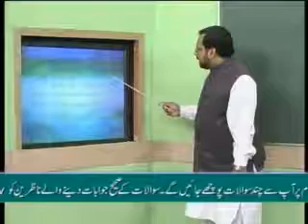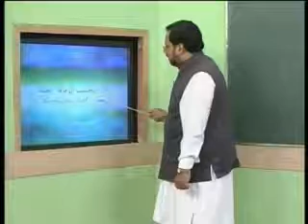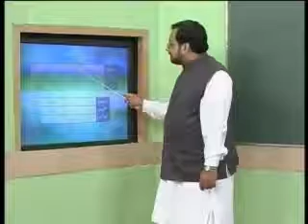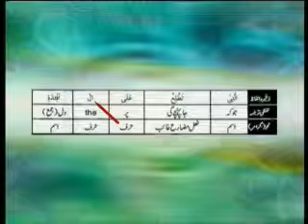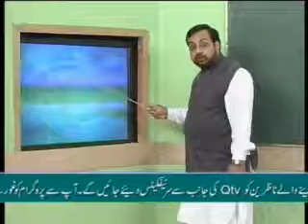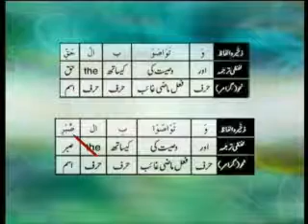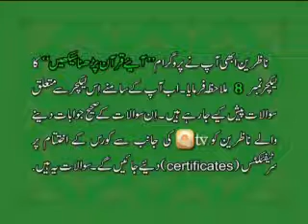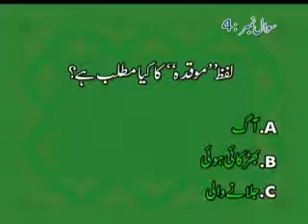Quran Parhna Seekhiyay Part 8 by Alim Bilal Murtaza Malik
also known as Imam Bilal Malik
also known as Dr. Hafiz Muhammad Bilal Malik